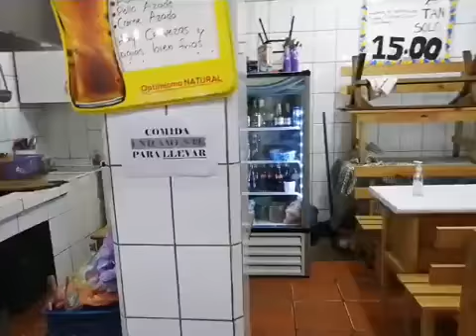Guatemala:Vendedores de comida del Mercado Central inconformes por las restricciones